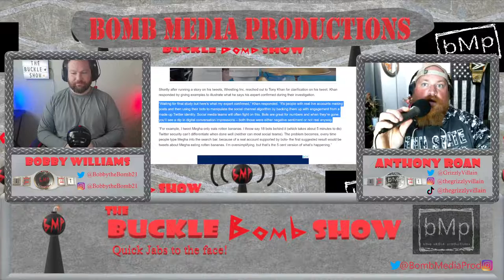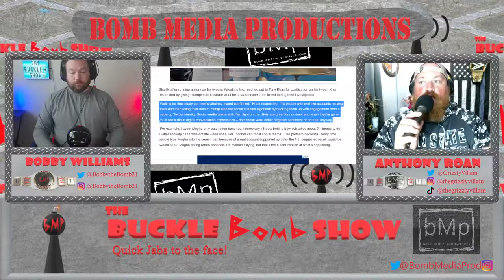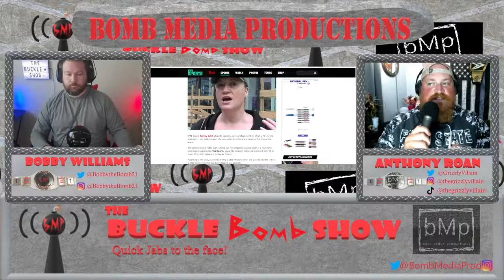The Buckle Bomb Show Episode 4 - FTR vs Young Bucks, Cody on RAW, Ronda vs Charlotte for WM Backlash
The Buckle Bomb Show is a talk show hosted by Bobby and Tony about the world of pro wrestling. New episodes drop every Sunday!

00:00 Introduction
01:38 Cody Rhodes promo on RAW
07:25 MVP betrays Lashley, joins Omos
12:50 FTR vs. Young Bucks on Dynamite
21:47 Ronda Rousey vs. Charlotte set for WrestleMania Backlash in "I Quit" match
30:21 Quick Jabs